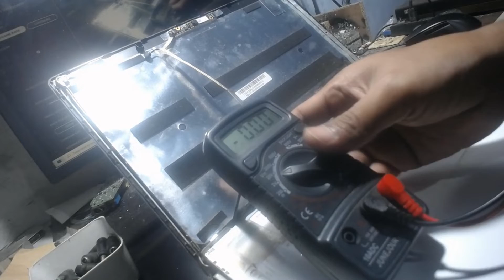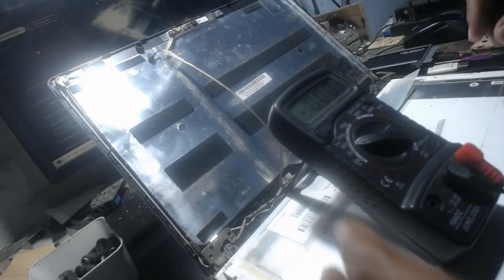Repairing Broken Laptop Screen Without Replace It